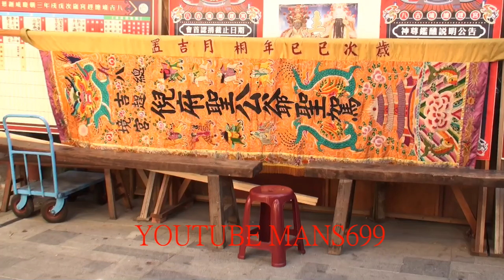2018 12 16台南市總趕宮~頭旗